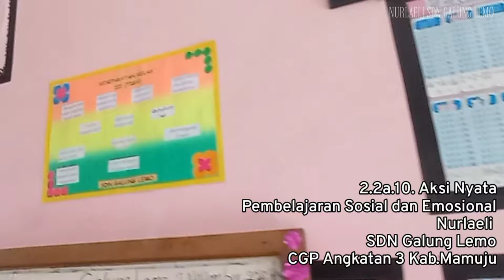Aksi Nyata Pembelajaran sosial emosional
aksi nyata pembelajaran sosial dan emosional oleh calon guru penggerak angkatan 3 kabupaten mamuju
Nurlaeli,S.Pd.I
di SDN GALUNG LEMO
Kabupaten Mamuju